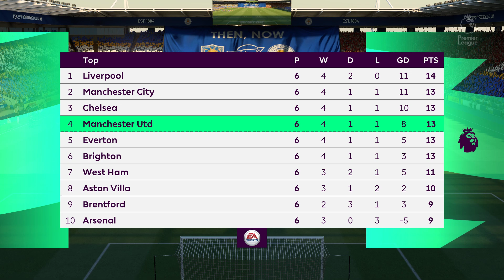FIFA 22 | Leicester City vs Manchester United - 2021/22 Premier League Season - Full Gameplay